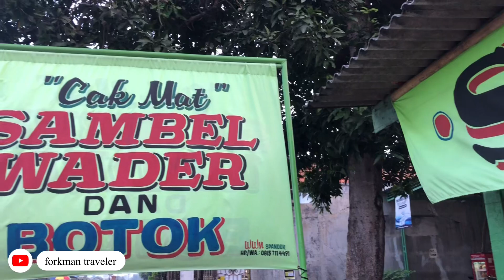SAMBEL WADER CAK MAT TROWULAN || KULINER MOJOKERTO YANG SELALU RAMAI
hallo gaiis..
siapa nih yang suka sambelan?

nah kalo kalian suka,
ini nih, mamin kasih tau..
kuliner sambelan di mojokerto yang
selalu ramai pembeli dan rasanya enak..

tonton video nya sampai habis ya gaiis..

📍Sambel Wader Cak Mat
Kolam Segaran Trowulan - Mojokerto